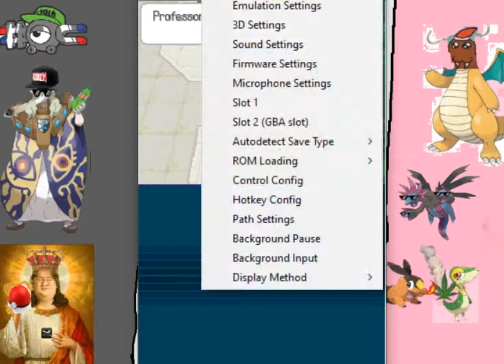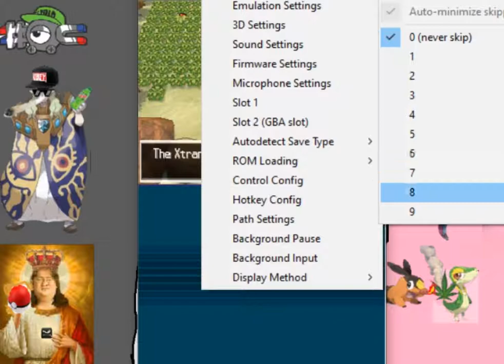Es wird religös! vs. Messias N!: Pokemon Black Randomizer Challenge #2